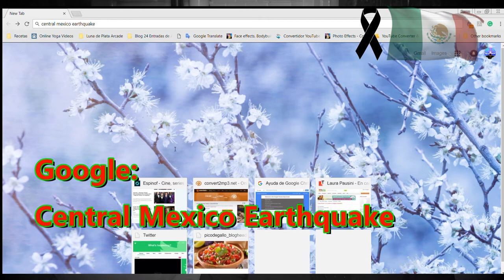Help For Mexico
Help our brothers and sisters in Mexico affected by the Central Mexico Earthquake.

              (Sismo 19/09/17)

You can also donate directly on Google. Just type "Central Mexico Earthquake"